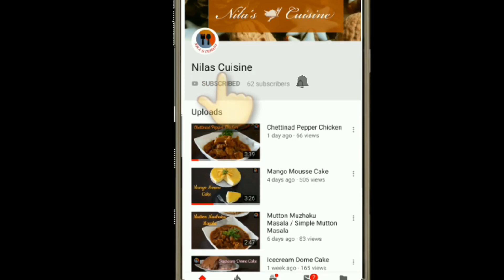CORN BISCUITS / QUICK & EASY STARTER RECIPE / Nila's Cuisine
CORN BISCUITS / STARTER / KIDS FAVOURITE SNACKS RECIPE

Hi everyone, in this video iam sharing one of the snacks recipe that will be loved by kids.. Hope you like it..

Serves - 10 to 12 biscuits